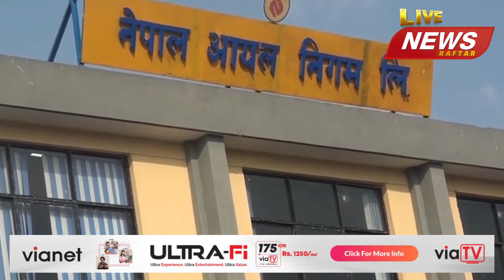भारतबाट घटेर आयो पेट्रोलियम पदार्थको मूल्य, निगम भन्छ घटाउन मिल्दैन I